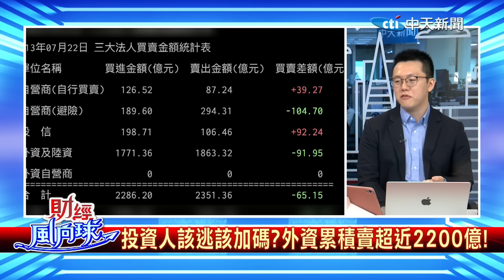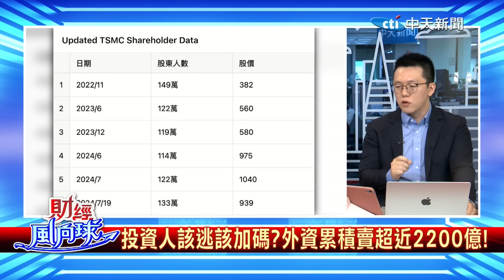台積電破千邁進8字頭?美股7巨頭獨霸 2025年即將泡沫?!feat.游庭皓【財經風向球】精華版@CtiTv@中天財經頻道CtiFinance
【財經風向球】主持人: 畢倩涵 來賓: 財經專家

💰本集重點:
📢投資人該逃該加碼?外資累積賣超近2200億!
📢是崩盤還是中期回檔 台股內資先落跑了...
📢法說會亮眼.賣壓卻沉重 台積電下探8字頭?